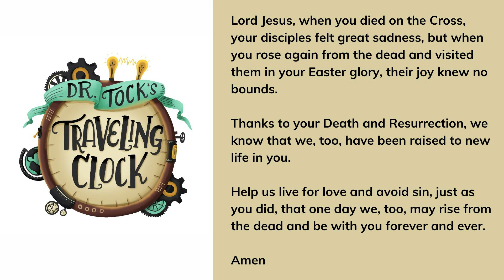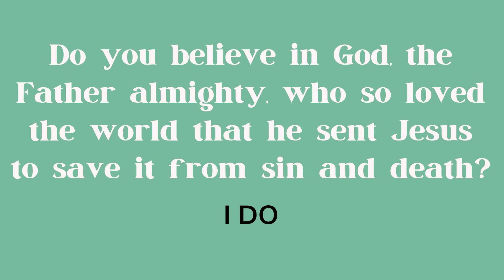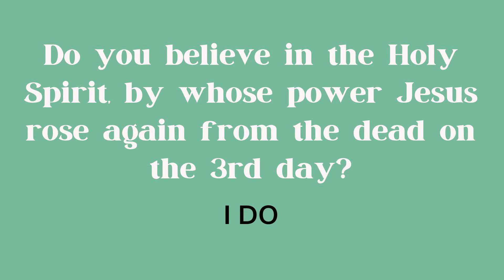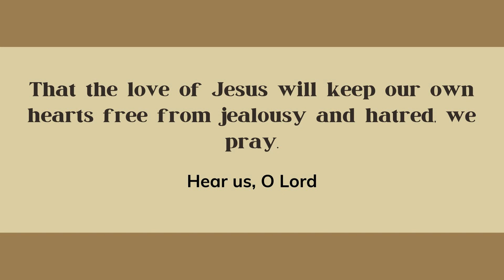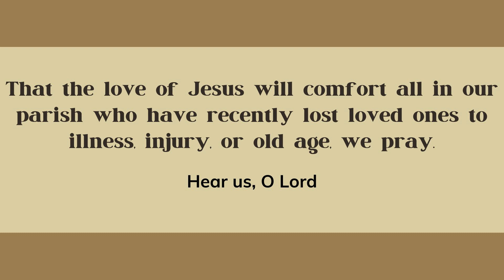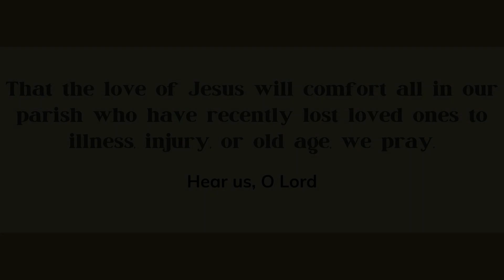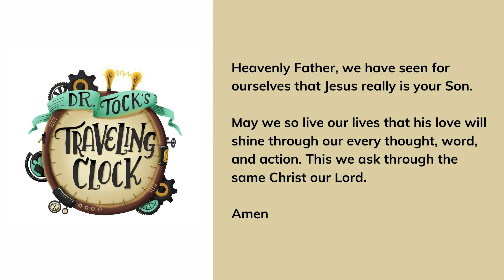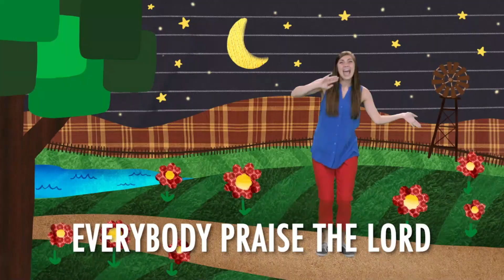Dr. Tock's Traveling Clock (5/18/23)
In this Easter Season series, kids will travel through time and space to learn help at Dr. Tock's Clock Shop, while at the same time looking closer at the weekly gospel. Join us each week to learn, sing and pray.

Special thanks to the KidsSpring ministry at NewSpring Church for providing resources used in this video series.

Welcome to the Church of the Transfiguration YouTube Channel!